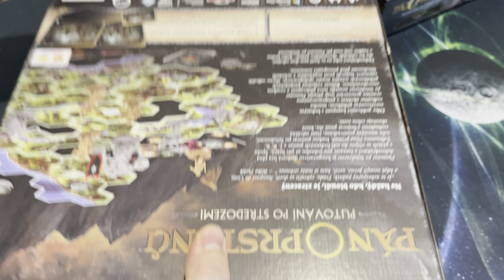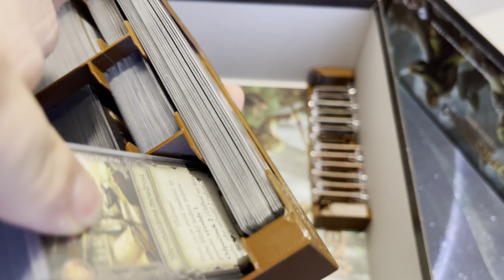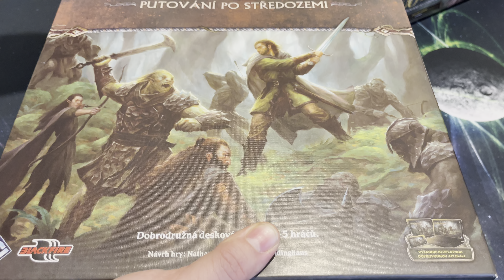Pán Prstenů: Putování po Středozemi + 2 rozšíření - Custom insert